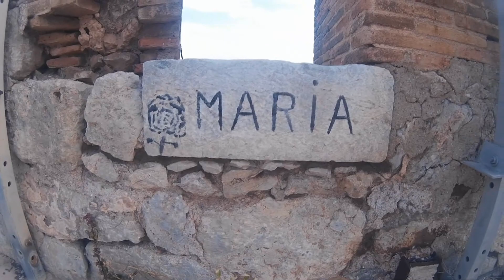Entrenamiento para fortalezas 2015 subida San Julian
Subida al castillo de San Julián y vuelta por la playa de La Cortina, en preparación de la RDLF 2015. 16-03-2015.